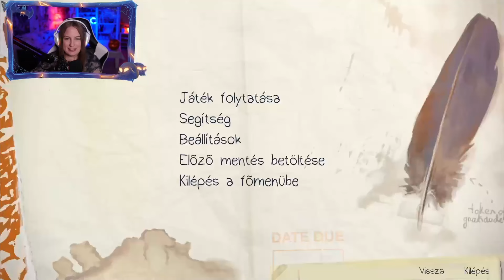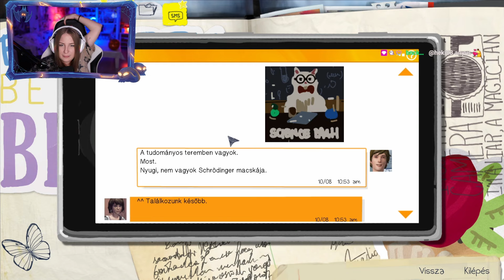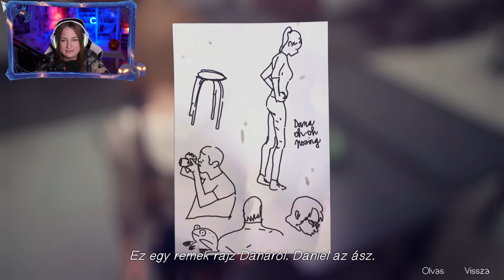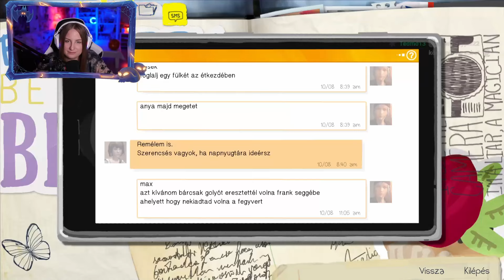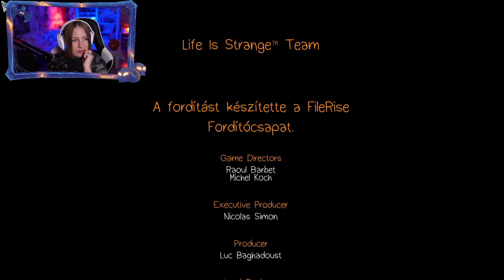Ezt nagyon elrontottam😭😭 | Life is Strange #5